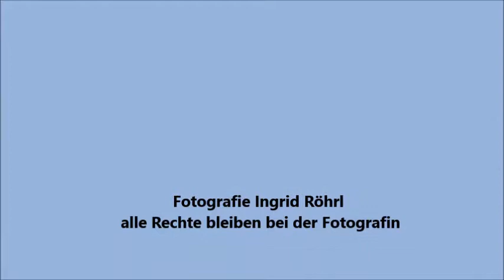Mächtige Wellen rollen an den Strand von Esquibien und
Mächtige Wellen rollen in Esquibien (Bretagne) an den Strand und ergießen sich in ein kleines Sandbecken und ziehen wieder ab Richtung Meer.
 Ein wunderschöner sonniger Tag am Meer in Esquibien bei Audierne in den Finistere sahen wir dieses Naturschauspiel, das in Fotos zu einem Film zusammengefasst wurde.
Gerne darf dieser Beitrag unverändert geteilt werden. Die Rechte bleiben bei der Erstellerin Ingrid Röhrl Danke.